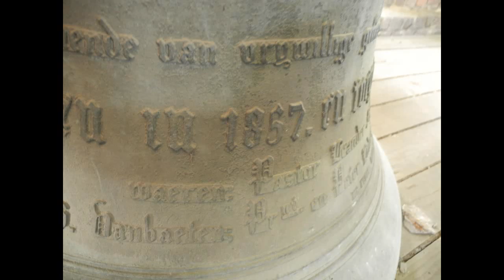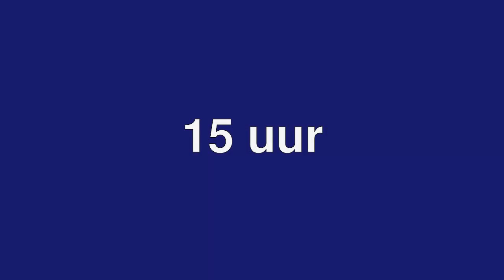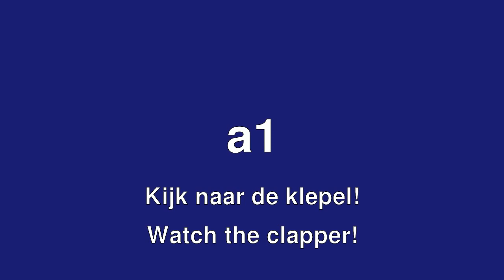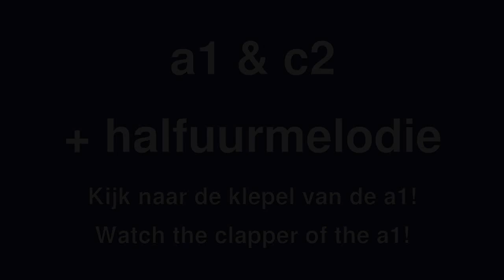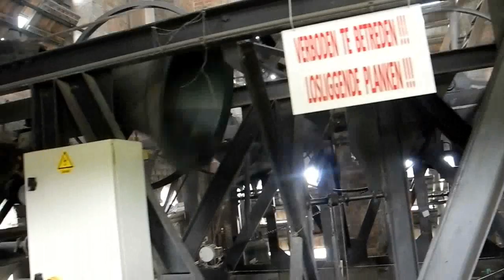Klokken Harelbeke: vliegen of vallen?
Klokken van de Sint-Salvatorkerk van Harelbeke, West-Vlaanderen.  De romaanse toren is in feite een reconstructie van de oorspronkelijke toren, die in 1940 gedynamiteerd werd.
Cloches de Harelbeke, Flandre Occidentale.  Bells of Harelbeke, Belgium.

1. d1/re3,  krukas, vallende klepel
2. f1/fa3,  rechte as, vliegende klepel
3. g1/sol3, rechte as, vliegende klepel
4. a1/la3,  rechte as, aarzelende klepel, soms vliegend, meestal vallend
5. c2/do4,  rechte as, aarzelende klepel, meestal vliegend

01:07-03:25     uurmelodie en uurslag
03:31-05:56     a1
06:27-08:51     c2
09:19-12:17     a1+c2
11:59-13:01     halfuurmelodie en halfuurslag
13:29-18:27     volgelui

Dank aan Tim Martens voor de organisatie van het bezoek, aan Wilfried Aneca voor de toestemming om de toren te bezoeken, en aan Nico Ronsse voor de begeleiding en het luiden van de klokken.